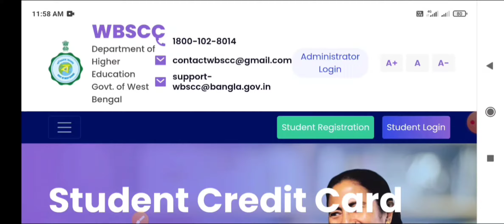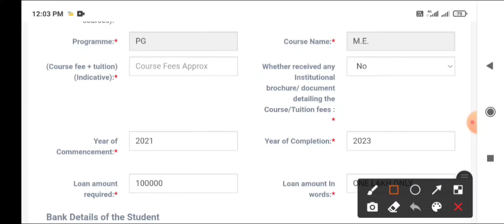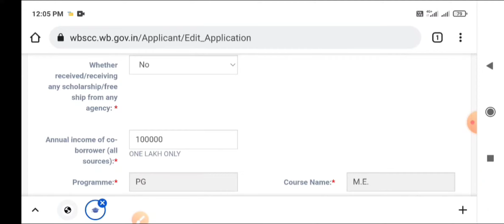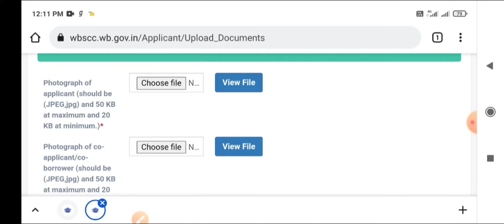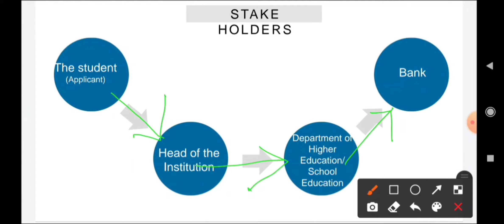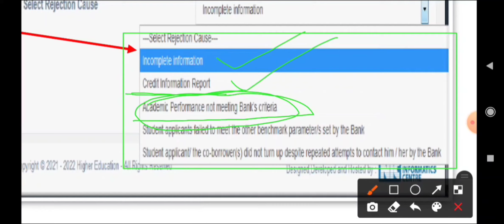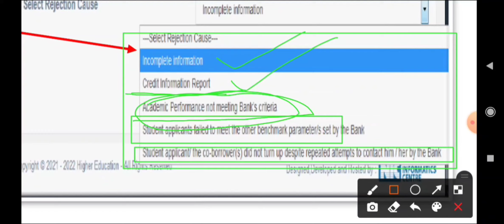Student Credit Card Status check, Application Returned By HOI / HED / Bank , Loan amount calculation